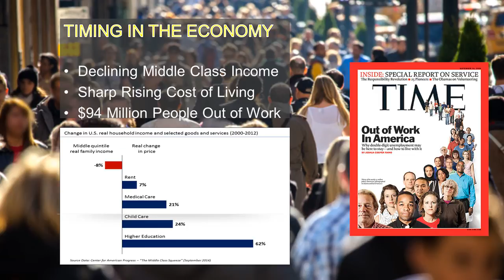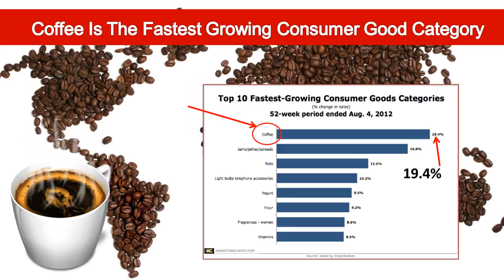The Valentus Business 2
Valentus Rocks on Vancouver Island come and join us.